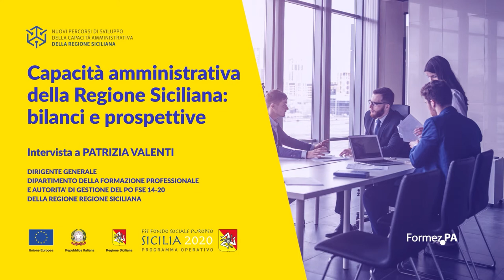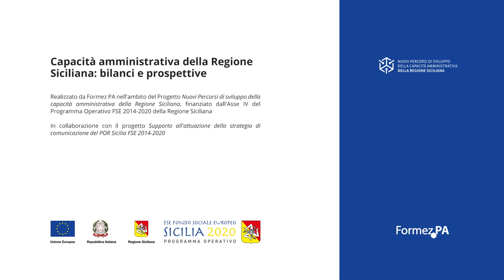Intervista a Patrizia Valenti Autorità di Gestione del PO FSE 2014-2020 della Regione Siciliana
Patrizia Valenti traccia un bilancio dell’esperienza di rafforzamento delle competenze regionali realizzata con il progetto Nuovi Percorsi. Una testimonianza che, a partire dalle attività svolte e dalle condizioni organizzative necessarie per l’efficacia e l’efficienza delle azioni di rafforzamento attuate, evidenzia i risultati, i punti di forza, i margini di miglioramento nonché i fabbisogni di sviluppo delle competenze nella prospettiva della programmazione 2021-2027 e in generale per le politiche per la ripresa e la resilienza.

Il video è stato realizzato da Formez PA nell’ambito delle attività del progetto Nuovi Percorsi di sviluppo della capacità amministrativa della Regione Siciliana - Finanziato dall' Asse IV del Programma Operativo FSE 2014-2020 della Regione Siciliana In collaborazione con il progetto Supporto all'attuazione della strategia di comunicazione del POR Sicilia FSE 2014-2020